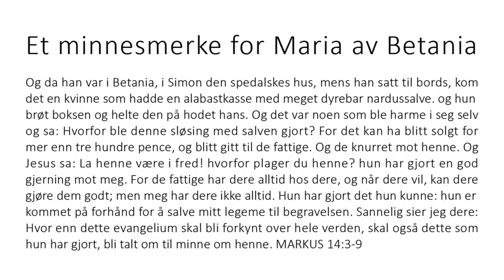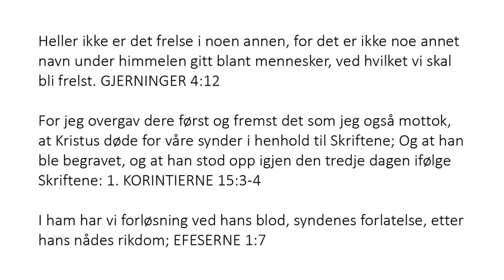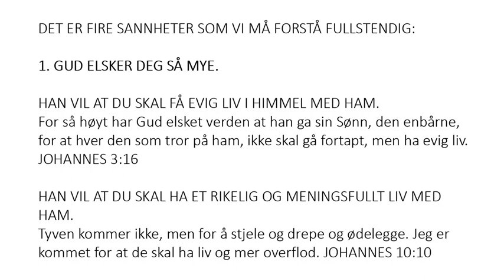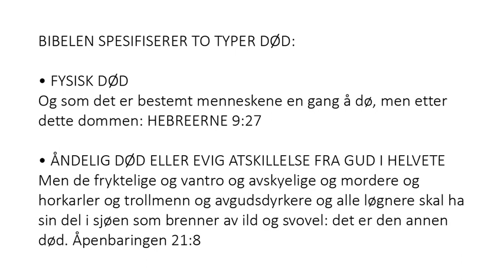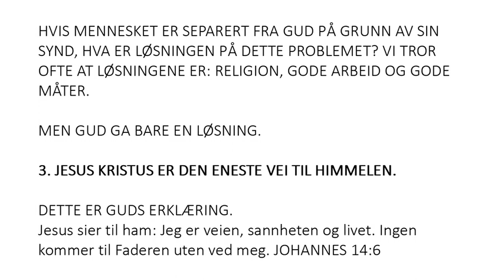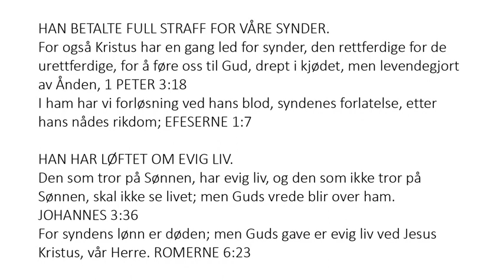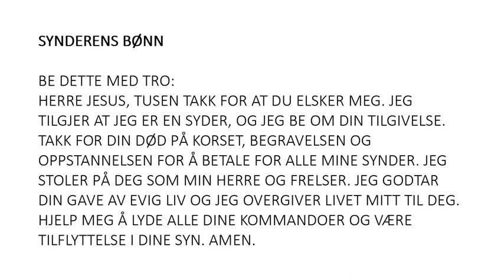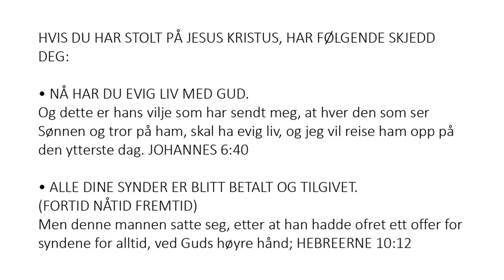Norwegian (Norsk) - A Memorial to Mary of Bethany - Soul Winning Gospel Presentation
Og da han var i Betania, i Simon den spedalskes hus, mens han satt til bords, kom det en kvinne som hadde en alabastkasse med meget dyrebar nardussalve. og hun brøt boksen og helte den på hodet hans. Og det var noen som ble harme i seg selv og sa: Hvorfor ble denne sløsing med salven gjort? For det kan ha blitt solgt for mer enn tre hundre pence, og blitt gitt til de fattige. Og de knurret mot henne. Og Jesus sa: La henne være i fred! hvorfor plager du henne? hun har gjort en god gjerning mot meg. For de fattige har dere alltid hos dere, og når dere vil, kan dere gjøre dem godt; men meg har dere ikke alltid. Hun har gjort det hun kunne: hun er kommet på forhånd for å salve mitt legeme til begravelsen. Sannelig sier jeg dere: Hvor enn dette evangelium skal bli forkynt over hele verden, skal også dette som hun har gjort, bli talt om til minne om henne. MARKUS 14:3-9